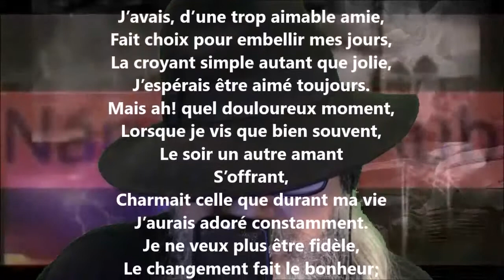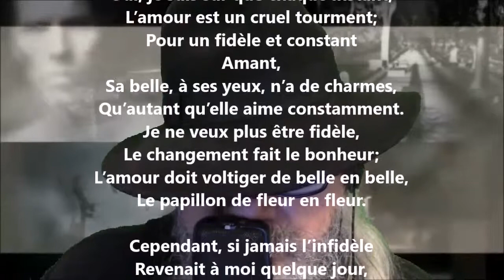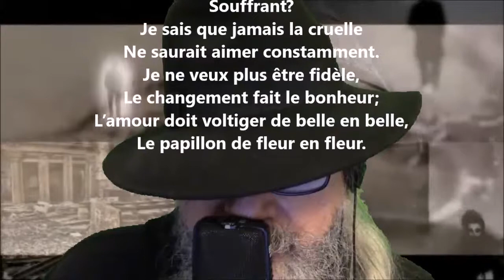À Jenny - Napoléon Aubin lu par Yvon Jean